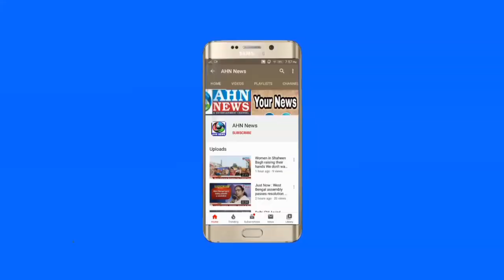Minister KTR Inspects Hotspot Zones In Asif Nagar | Hyderabad | 16.04.2020 - AHN News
Minister KTR Inspects Hotspot Zones In Asif Nagar | Hyderabad